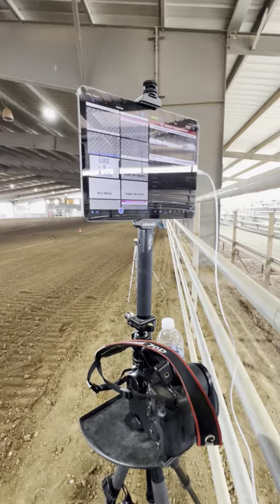Behind the scenes of live streaming a Barrel Race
Photos from this barrel race and past races are available

So join us for an unforgettable ride as we experience the thrill of barrel racing.

You will appreciate this video if you are into barrel racing, horseback riding, or equestrian sports in general.